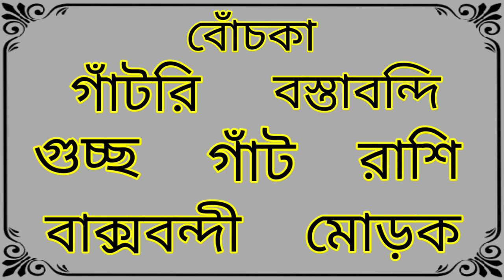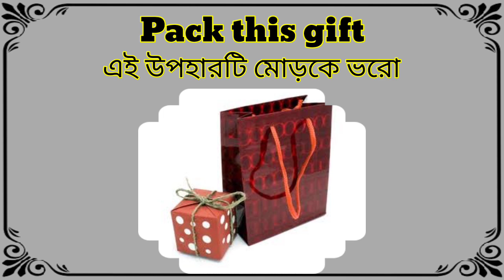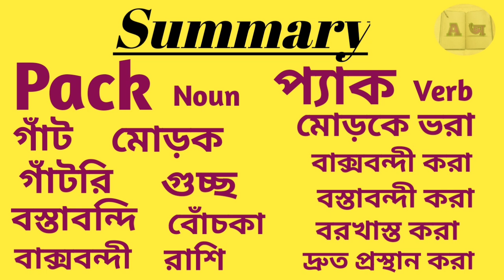Word Meaning of Pack । Pack এর বাংলা অর্থ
This is an English to Bangla and Bangla to Bangla or Bangla to English word meaning video. In this video we discussed about the Bangla meaning of Pack, the grammatical uses of Pack, with example of this word in details, fully in Bangla. Also tried to cover suitable synonyms and antonyms of Pack, according to the English Dictionary.

And also, You can find it by
Pack Bangla meaning
Pack Bangla word meaning
Pack Word meaning bangla
Pack Word meaning in bangla
Pack meaning in Bengali
Pack Bengali word meaning
Pack Word meaning Bengali
Pack বাংলা অর্থ
Pack শব্দের বাংলা অর্থ
Pack বাংলা মানে
Pack এর বাংলা মানে
Pack এর উচ্চারণ কী
Pack এর উদাহরণ কী
Pack এর উচ্চারণ বা উদাহরণ কি

Word meaning of Pack in Bangla or Bengali
What is the Bangla or Bengali meaning of Pack
Pack er ortho ki hobe
Pack er mane ki hobe

প্যাক এর বাংলা মানে বা অর্থ কি
গাঁট বা গাঁটরি বাধা বা মোড়ক বা বোঁচকা এর ইংরেজি কী
গাঁট বা গাঁটরি বাধা বা মোড়ক বা বোঁচকা এর ইংলিশ শব্দ কোনটা বা কোনটি
গাঁট বা গাঁটরি বাধা বা মোড়ক বা বোঁচকা এর English কী

বাংলা ডিকশনারি
ইংরেজি ডিকশনারি
ইংলিশ ডিকশনারি